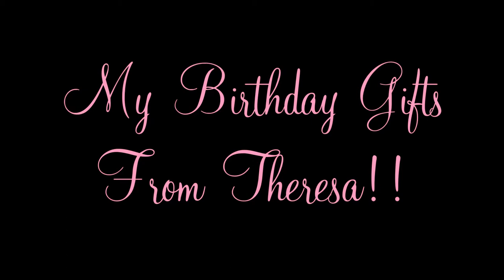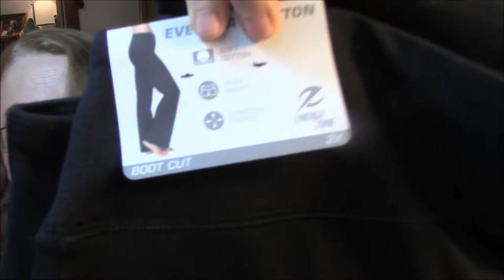My Birthday Gifts From Theresa!